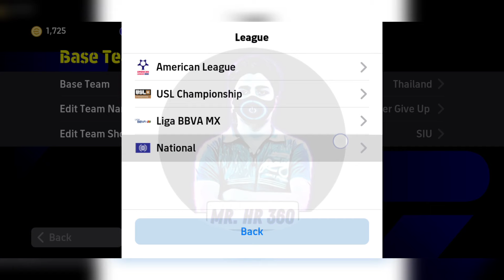Top 5 Best Formation To Reach Division 1 eFootball 2024 Mobile || 4-1-2-3 Still Available!?🤔